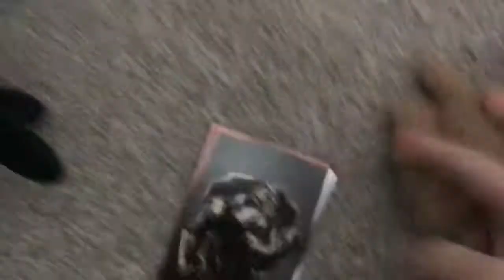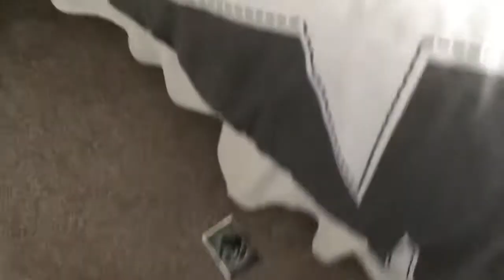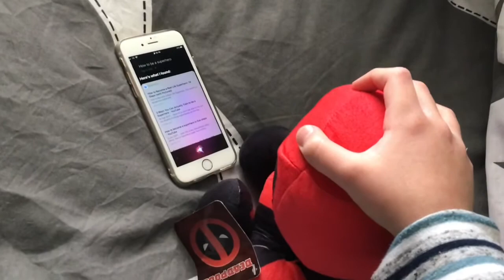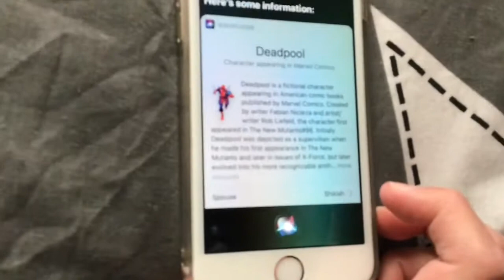The Deadpool episode 1